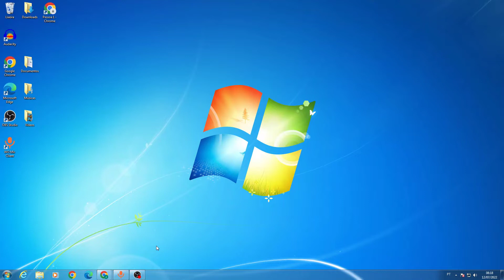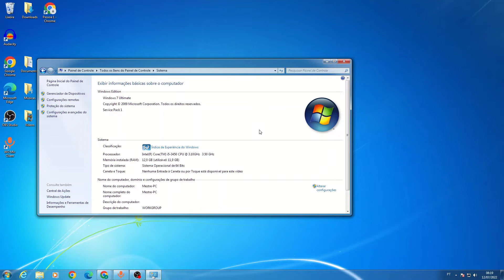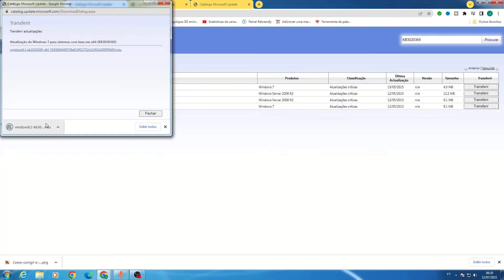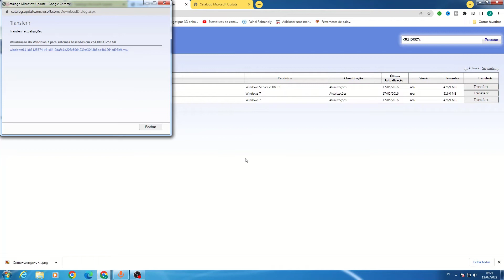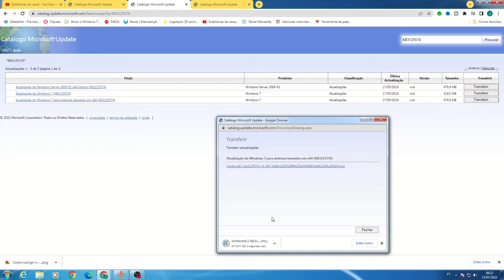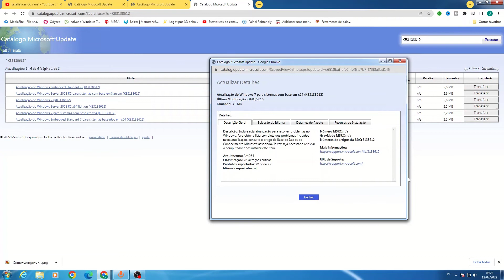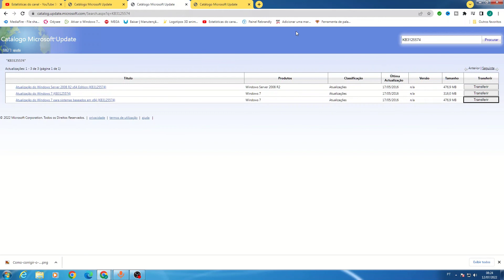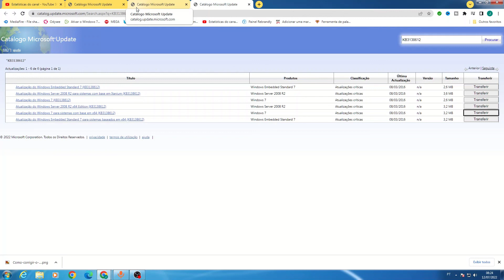Falha na atualização SP2,Como corrigir o erro 80072EFE, Corrigir todos os erros de instalação do w7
Como corrigir o erro 80072EFE, Falha na atualização SP2, Corrigir todos os erros de instalação do w7
Neste video ensino a corrigir os erros de atualização do windows 7 e a falha 80072EFE, são 3 passos para soluçionar os erros e fazer todas atualizações!

👍Link direto Microsoft.

00:00 Introdução Como corrigir falhas na atualização windows 7
00:45 Verificando seu sistema
01:23 Aplicando a primeira atualização
03:15 Aplicando a segunda atualização
04:51 Aplicando a terceira atualização
06:00 Finalizando todas atualizações

👍Comprar com desconto qualquer produto na Amazon com garantia e sem falsificações 2022.

Compre com desconto todos os roteadores com garantia e segurança de comprar em uma loja que garante o que vende sem falsificações.